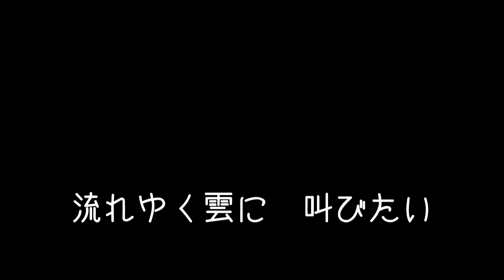アタックNo 1（謡子NEUTRINO）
歌唱　謡子NEUTRINO
歌い出し　くるしくたって かなしくたって・・・